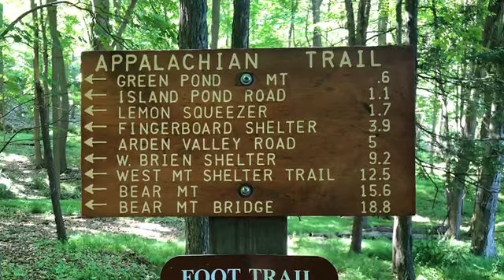Appalachian Trail 2018 Day 68